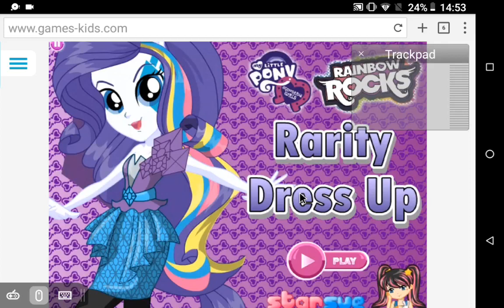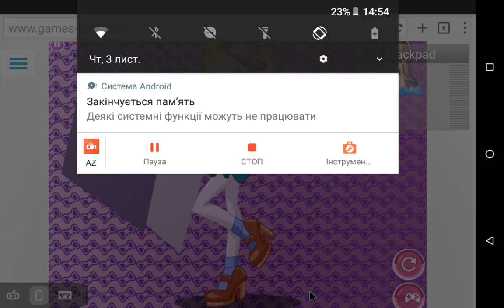Rainbow Rocks Rarity Dress Up Games Euqestria Girls